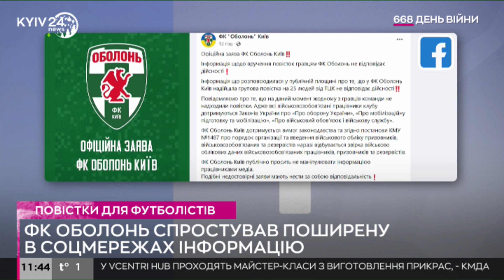Повістки для футболістів "Оболоні": в клубі спростували інформацію - спортсмени "заброньовані"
Футбольний клуб "Оболонь" на своєму офіційному сайті опублікували заяву, в якій спростували інформацію у ЗМІ, які заявляли про те, що гравці "пивоварів" отримали повістки від ТЦК.